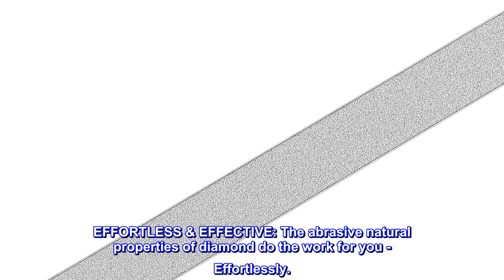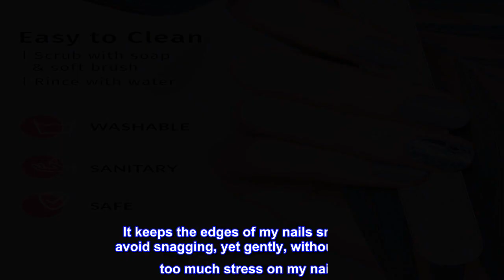Great product - Diamancel Luxury Diamond Nail File – #2 Medium Grit - For Most Average Thickness Fi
Great product -  Diamancel Luxury Diamond Nail File – #2 Medium Grit - For Most Average Thickness Fingernails

FOR AVERAGE THICKNESS FINGERNAILS - #2 MEDIUM GRIT: Streamlined and precise, our medium-grit nail file is suitable for most natural nails of average thickness. Ideal for daily upkeep, this nail file is an essential item you’ll always want to keep in your handbag or manicure set.
MADE OF REAL DIAMONDS: Not only the word Diamond evokes images of beauty, elegance and romance, yet the diamond is also the hardest, most abrasive stone known to man. The natural long-lasting abrasive properties of diamond make Diamancel the most durable files on the market.
PROFESSIONAL GRADE & SALON-TESTED: Our files have been extensively used in salon for years and can resist beauty professionals’ intensive usage. For daily upkeep, your diamond buffer will last a lifetime.
EFFORTLESS & EFFECTIVE: The abrasive natural properties of diamond do the work for you - Effortlessly.
EASY MAINTENANCE, REUSABLE & WASHABLE: Our files work best when cleaned. Scrub the file with soap and soft brush when needed. Rinse with water.
 Great nail file for fragile nails
This is the only nail file I use for my somewhat fragile nails. It keeps the edges of my nails smooth to avoid snagging, yet gently, without placing too much stress on my nails.